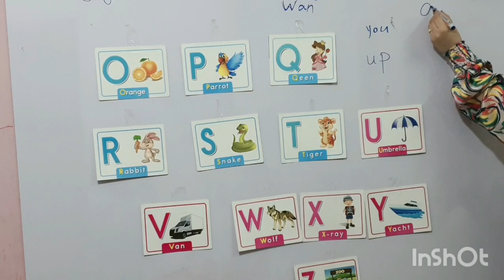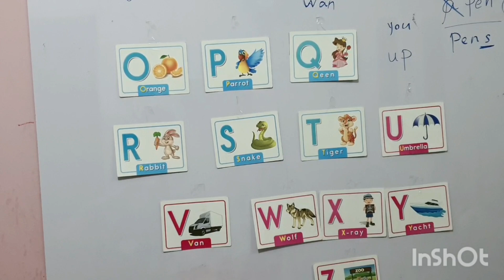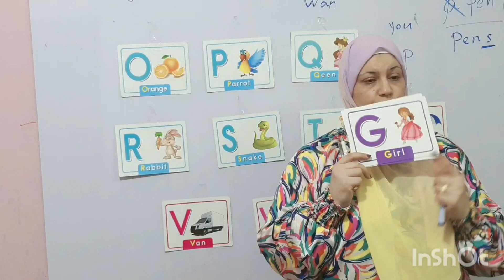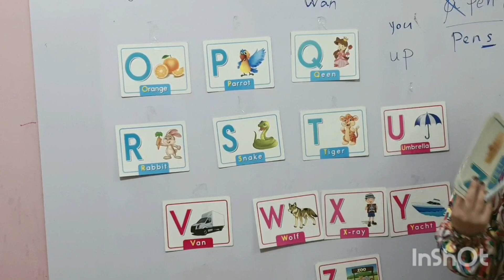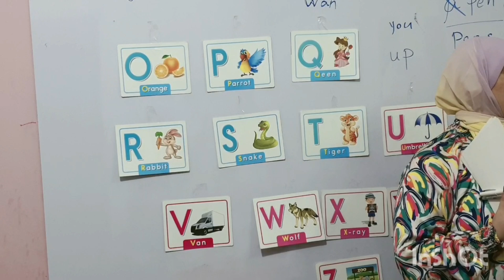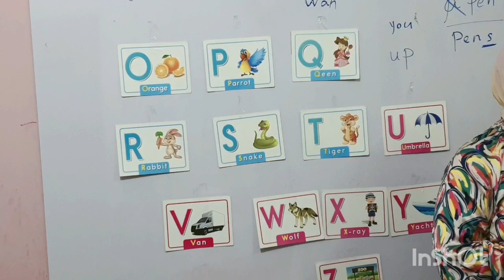المفرد والجمع فى اللغة الانجليزية باسهل طريقة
كورسات تاسيس للمبتدئين @e4uwithmsghada82